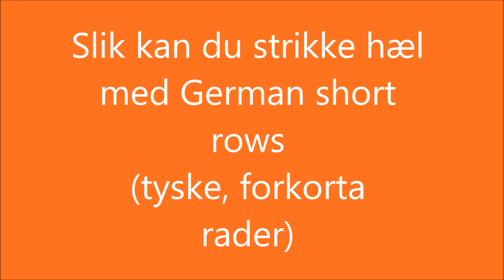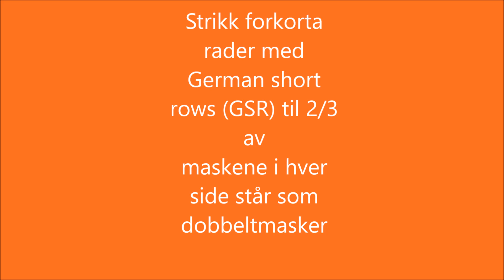Slik kan du strikke hæl med German short rows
Videoen er ment for deg som er usikker på hvordan man strikker hæl på sokker. German short rows - tyske, forkorta rader - er en av mange måter å strikke hæl på, men den er enkel, og foten får god passform.